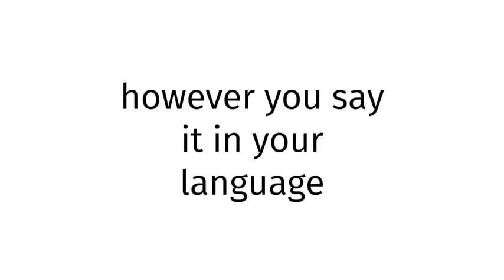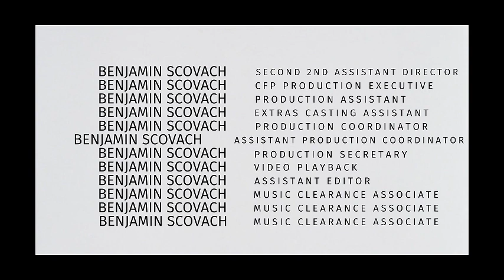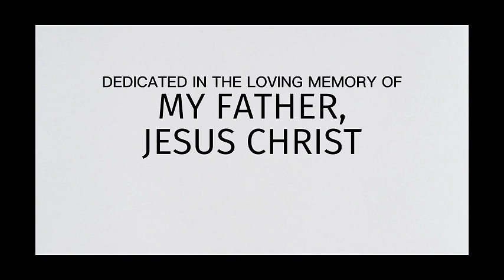How to pronounce Timor-Leste SEX BLUE FILM?(CORRRECTLY)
Welcome!
Throughout the entirety of my channel, you will learn to pronounce vocabulary the correct way. In today’s video, you will learn to pronounce Timor-Leste SEX BLUE FILM the correct way.
Timestamps below:
0:00 intro
0:27 word of the day
0:37 examples of word
0:51 ending

thelastgoodamerican
lastgoodamerican
benjaminscovach